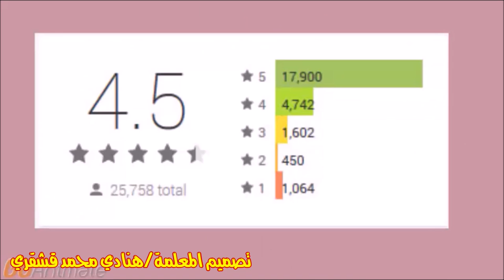مستخدم و مطور تطبيقات الأجهزة الذكية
9 / 4 / 1437هـ

شكر خاص لأخواني ..على مساعدتهم لي في إعداد الفيديو